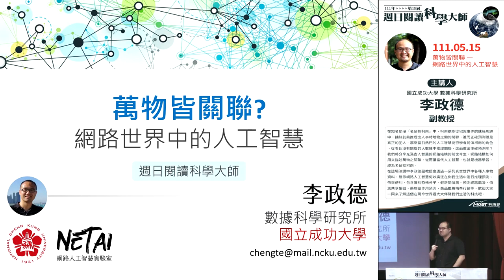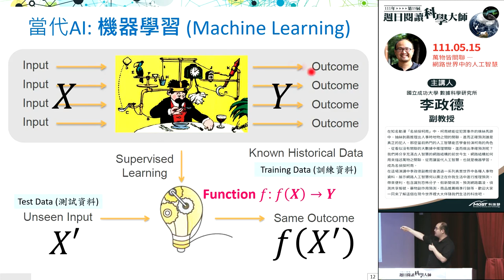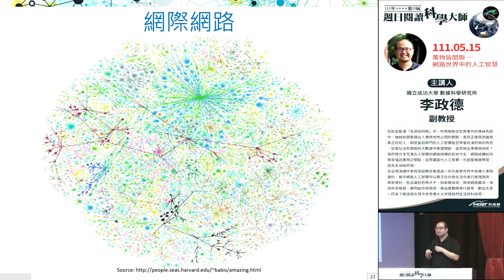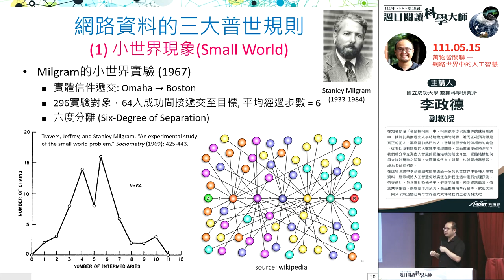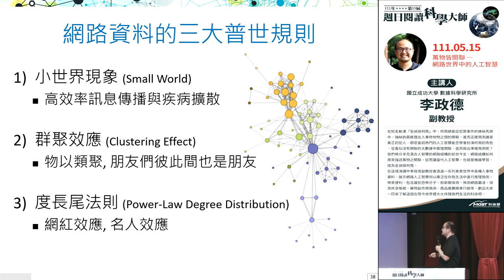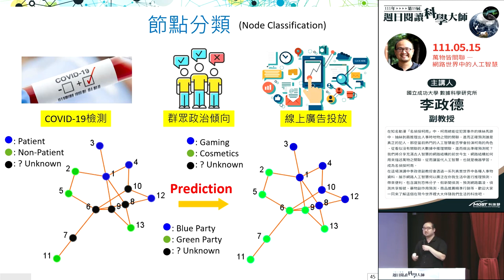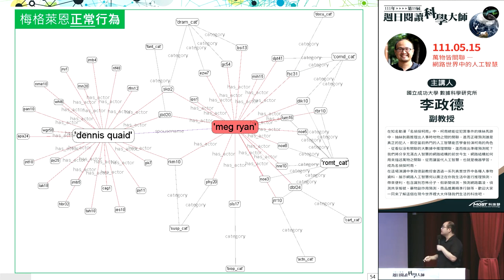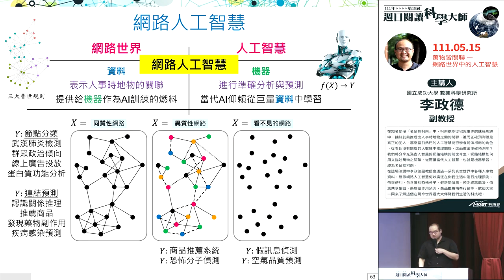萬物皆關聯-網路世界中的人工智慧(章節字幕版)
00:00:00 開場
00:01:27 AI關鍵字1-人工智慧
00:05:50 與AI相關的關鍵字
00:06:46 生活中的AI應用
00:11:37 機器學習
00:16:40 神經網路
00:25:07 AI關鍵字2-網路
00:35:03 網路資料的普世規則1-小世界現象
00:43:55 網路資料的普世規則2-群聚效應
00:45:49 網路資料的普世規則3-度長尾法則
00:53:55 AI關鍵字3-網路人工智慧
01:30:21 總結

在知名動漫「名偵探柯南」中，柯南總能從犯罪事件的蛛絲馬跡中，抽絲剝繭推理出人事時地物之間的關聯，進而正確預測誰是真正的犯人，那麼當前熱門的人工智慧能否學會扮演柯南的角色，從看似沒有關聯的大數據中推理關聯、進而做出準確預測呢？

我們將在這次演講中，介紹有機會成為AI柯南的「網路人工智慧」，我們將分享充滿古人智慧的網路結構的前世今生、網路結構如何用來描述萬物之關聯，從而讓當代人工智慧，也就是機器學習，成為名偵探柯南。

我們會透過一系列真實世界中各種人事物資料，展示網路人工智慧何以廣泛在你我生活中進行推理預測、帶來便利，包含識別恐怖分子、假新聞偵測、預測網路霸凌、偵測共享帳號、藥物副作用預測、商品推薦精準行銷、海關走私偵測、空氣品質推估、交通流量預測、以及高回報率股票推薦等。

備註：此影片來自【週日閱讀科學大師】網站之授權使用，官方網址為 ，加上章節段落或字幕後以增加可閱讀性，同步典藏於線上演講廳 (若遇字幕錯誤懇請在留言區回報時間點與更正文字)